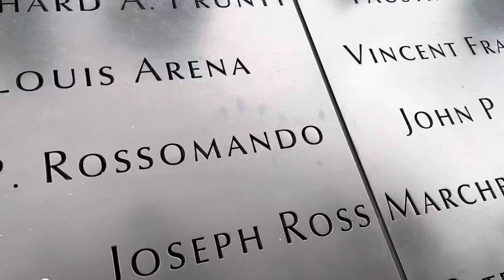Beautiful 9/11 Memorial